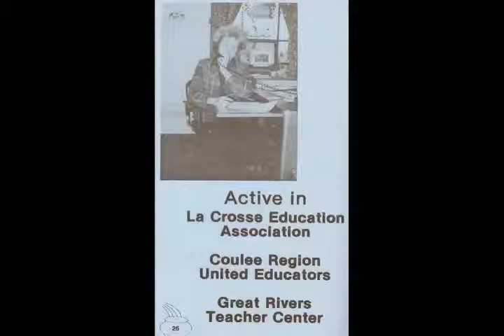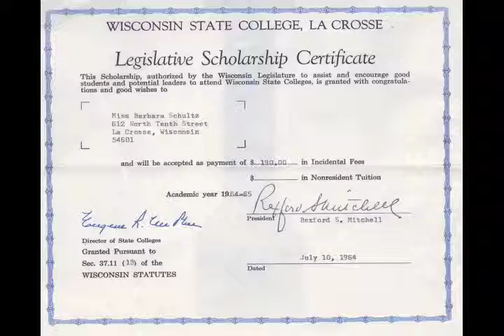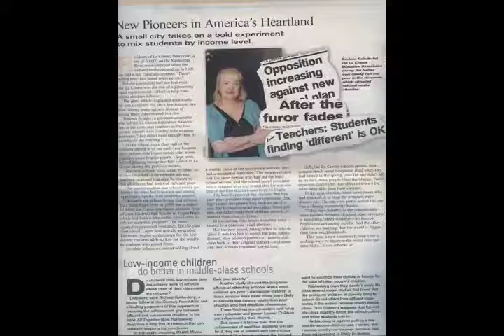Barb Schultz docadrama